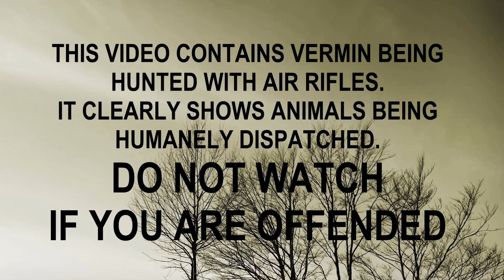squirrel scope cam part b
this is the 2nd part of my scope cam footage